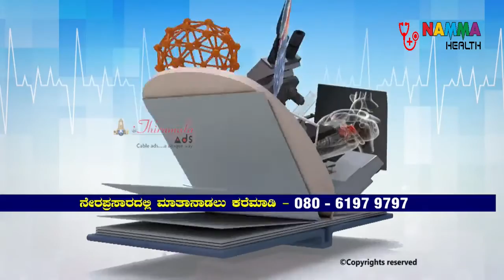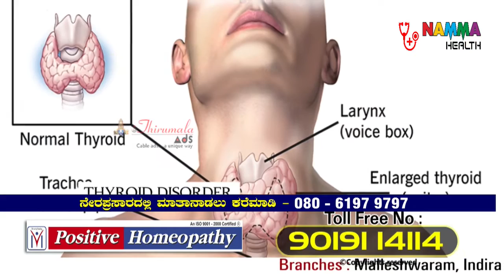Arthritis Problems - Live Session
Positive  Homeopathy Specialist Dr. Kumar discussed  Rheumatoid arthritis - causes, symptoms, diagnosis, treatment information.